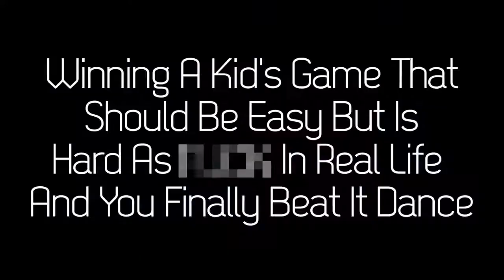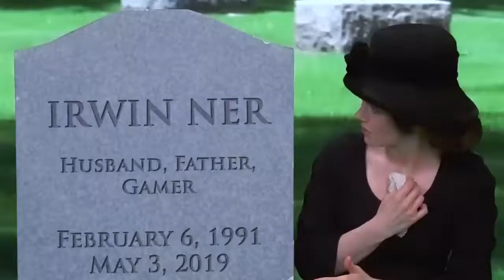TOP 10 VIDEO GAME DANCES